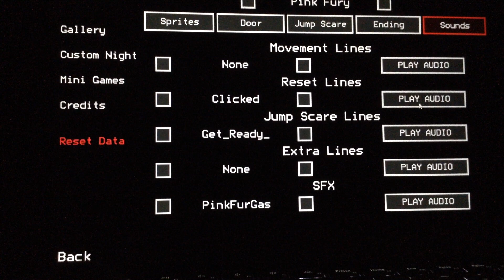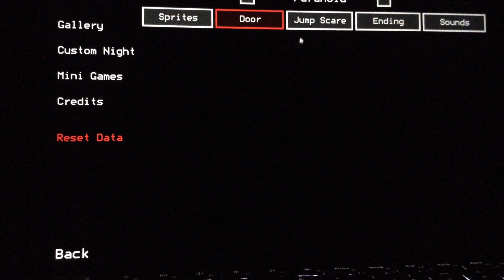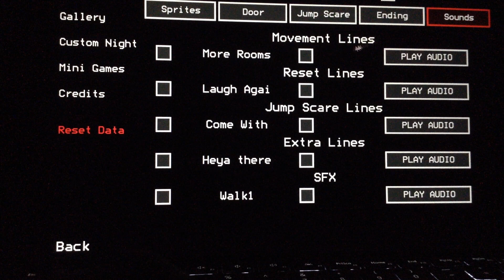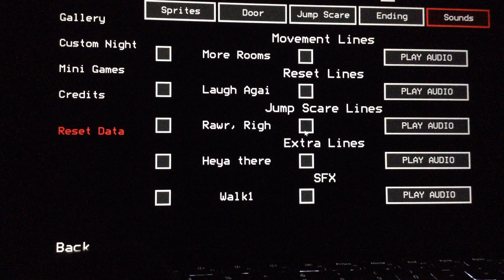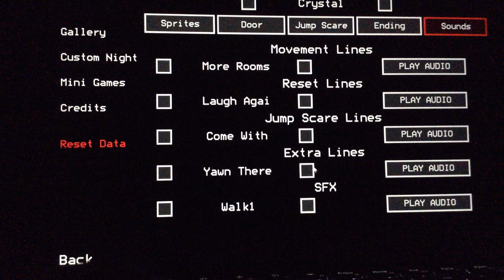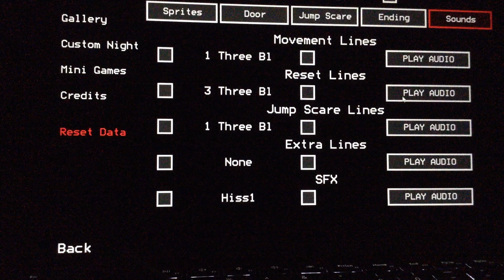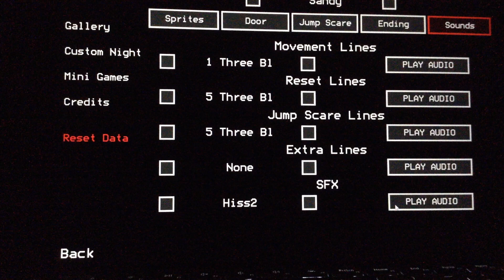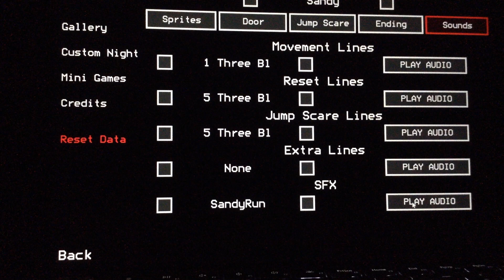Let's Play Five Nights With Fatties Bonus Episode: Some Extra Goodies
And by "extra goodies", I mean the opportunity of looking through the gallery after the hell that was Night Banquet.

Seriously, I wasn't kidding when I said that that night wasn't going to be as merciful as the previous nights. But we can put that past struggle behind us now and look forward to the future.

While we wait for the sequel (though there may be a possibility that it is already out by the time you're watching this video), enjoy the sprite animations and the dialogue of the various characters featured in this game.